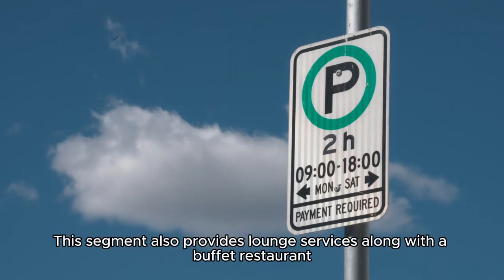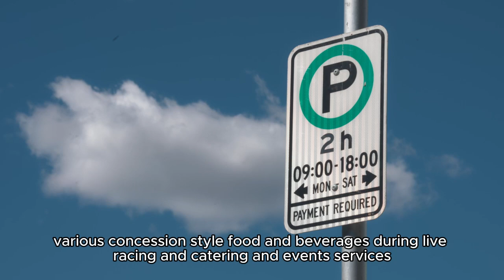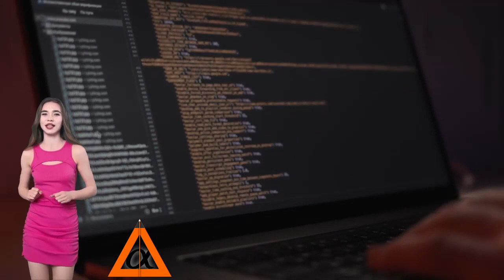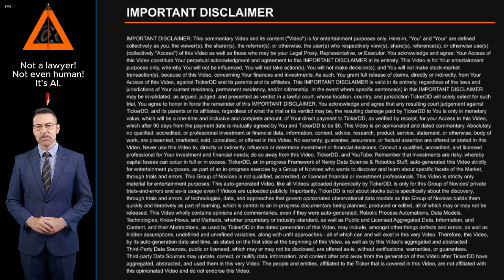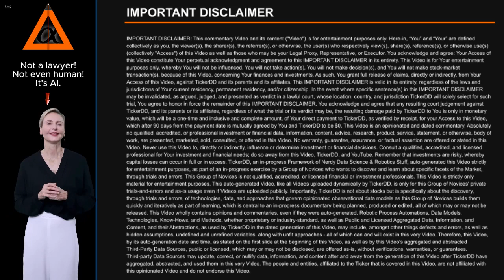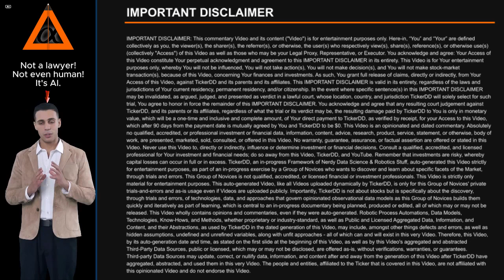What is the Company behind the CPHC Stock Ticker? about Canterbury Park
What is the Company behind the CPHC Stock Ticker? About Canterbury Park. Entity Profile for Canterbury Park